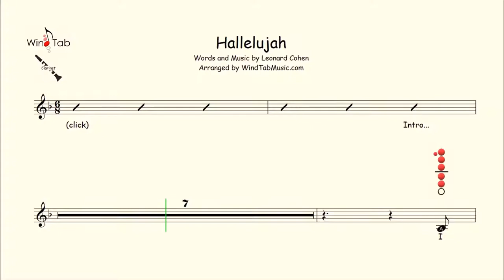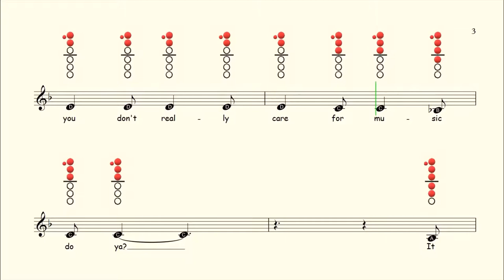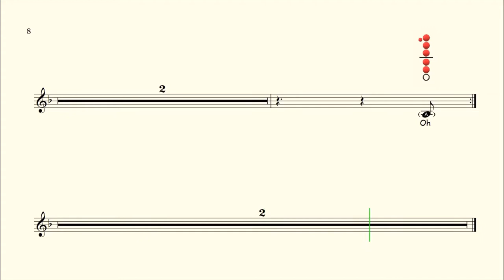How to play Hallelujah on Clarinet | Sheet Music with Tab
Available On:
Flute ✔
Clarinet ✔
Alto Sax ✔
Tenor Sax ✔